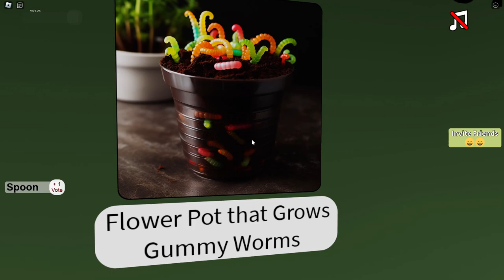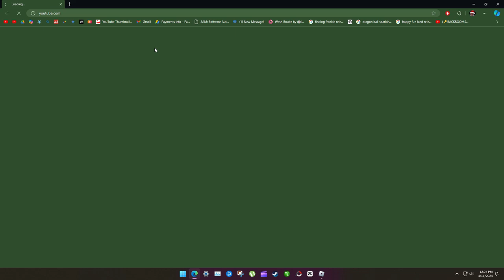Pick a Toilet 🚽 | Full Game Walkthrough | No Commentary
skibido toilet reference?? Roblox game